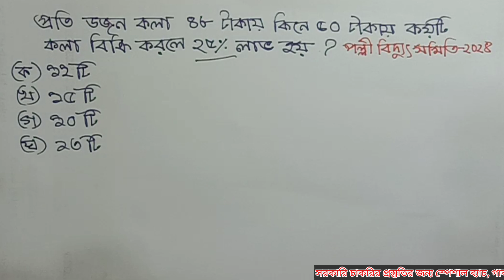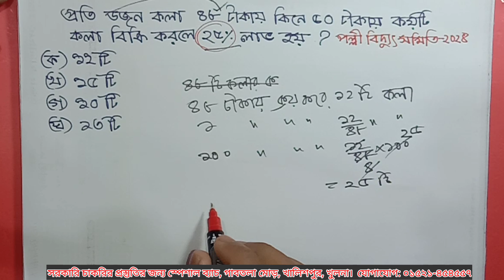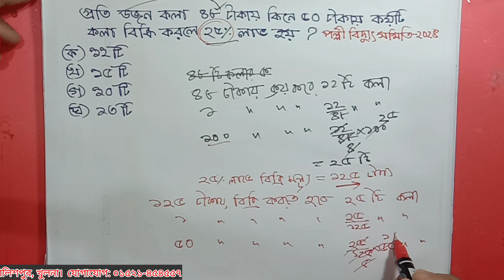প্রতি ডজন কলা ৪৮ টাকায় কিনে ৫০ টাকায় কয়টি কলা বিক্রি করলে ২৫% লাভ হয়?